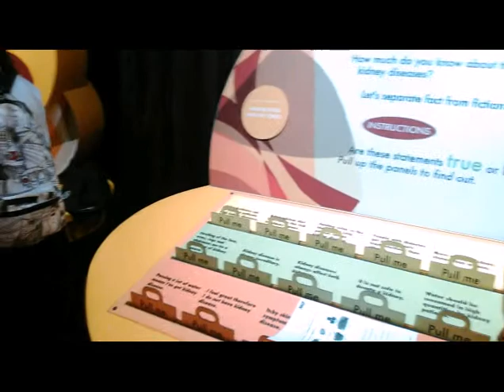Last School Life 2014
Had fun with 2/6 for the whole of 2014
This is to return the favor